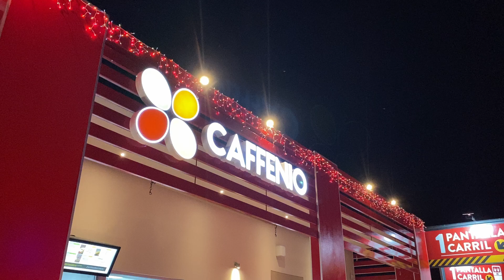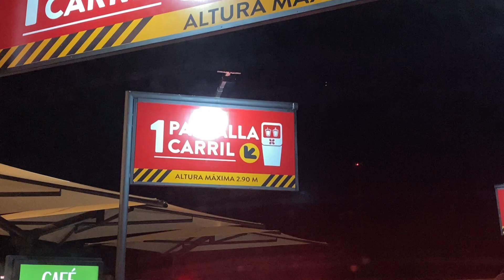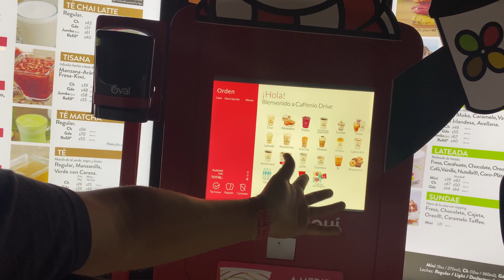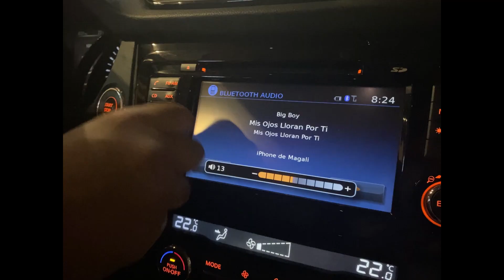El café de moda en Mazatlán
En Mazatlán a los nuevos negocios se reciben con gran emoción y usualmente los primeros dias siempre lucen llenos. Durante el regreso de Caffenio a Mazatlán no fue la excepción y durante algunas horas al días los 2 carriles para comprar siempre lucen llenos.